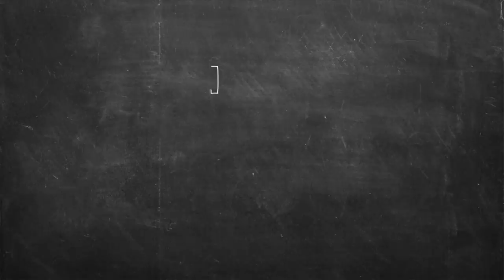Red velvet cupcakes Επ. 26 | Kitchen Lab TV | Άκης Πετρετζίκης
Red velvet cupcakes | Άκης Πετρετζίκης TV

Production: Akis Petretzikis Ltd.
Παρουσίαση: Άκης Πετρετζίκης TV
Σκηνοθεσία: Πάνος Γεωργίου
Αρχισυνταξία: Τζίνα Γαβαλά
Διεύθ. Φωτογραφίας: Γιώργος Μιχελής
Οργάνωση Παραγωγής: Διαμαντής Αρακάς
Εμπορικό Τμήμα: Mary-Rose Ανδριανοπούλου,  Ζωή Κωνσταντοπούλου
Β. Σκηνοθέτη: Πολύβια Μενοίκου
Τεχνικός Προϊστάμενος: Θ. Σαββάκης, Βασίλης Καρυπιάδης Ο.Ε.
Σκηνογραφία: Αναστασία Χαρμούση
Γραφικά: Παναγιώτης Πατσιαούρας

Sous Chef: Μάρκος Παπακωνσταντίνου
Βοηθός Sous Chef: Λευτέρης Αντωνίου
Βοηθοί Κουζίνας: Κωνσταντίνα Χανδρινού

Διευθ. Παραγωγής: Φώτης Κοντογιαννόπουλος
Floor Manager: Διονύσης Κυπριώτης
Οπερατέρ: Νίκος Μπελέσης, Δημήτρης Τοκούρογλου
Χειριστής Ρομποτικής: Νίκος Κουρέας
Χειριστής Cam Rail: Παν Παν
Ηχολήπτης: Κωνσταντίνος Κουράτος
Μοντάζ: Ειρήνη Κεφαλά, Ηλίας Αποστολίδης, Claudia Sprenger
Βοηθός μοντάζ: Μαριάννα Πετρίδου
Ηλεκτρολόγος: Μάκης Λάντος
Εκφώνηση: Τζίνα Γαβαλά
Ενδυματολόγος: Αλέξης Φούκος